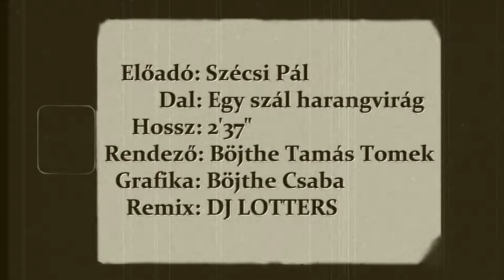Szécsi Pál - Egy szál harangvirág (DJ Lotters & Tomek VideoMix) (official HD)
Szécsi Pál - Egy szál harangvirág
original : 1970 (Ivanovici,Szécsi Pál)
Remix : 2022 DJ Lotters (@DjLotters )
Video klip : 2022 Tomek RetroBoy ( @videodisco01 )